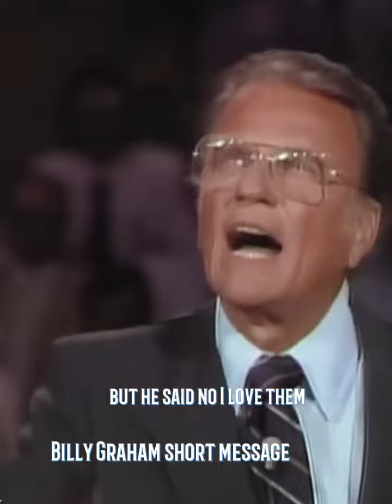Kai Kristus kentėjo ant kryžiaus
Kai Kristus kentėjo ant kryžiaus, sakoma, kad apačioje stovėjusi minia šaipėsi ir juokėsi ir jie sakė „koks kvailys, tu gelbėjai kitus, bet negali išgelbėti savęs“ ir Jėzus ten kabojo, o Danguje 72 tūkstančiai angelų 10 legionų išsitraukė savo kardus, pasiruošę ateiti ir jį išlaisvinti, bet Jis pasakė „Ne, aš juos myliu“. Ir kai Jis mirė ant kryžiaus Jis pasiėmė tavo nuodėmes. Kiekvieną nuodėmę, kurią tu padarei. Jis prisiėmė ant kryžiaus. Jis už tave prisiėmė mirties bausmę. Ir dėl to, kad Jis buvo Dievo Sūnus ir dėl to, kad Jis buvo be nuodėmės, Jis galėjo nešti tavo nuodėmes. Ir Dievas priėmė Jo mirtį kaip auką už mūsų nuodėmes, tam, kad, kai dabar Dievas žiūri į mane, Jis nemato nusidėjėlio Bilio Grehemo. Aš esu nusidėjėlis. Aš nusidėjau. Bet aš atnešiau savo nuodėmes po Jėzaus Kristaus krauju.